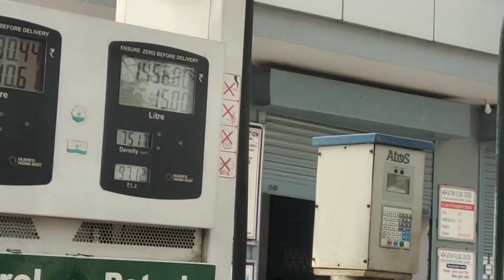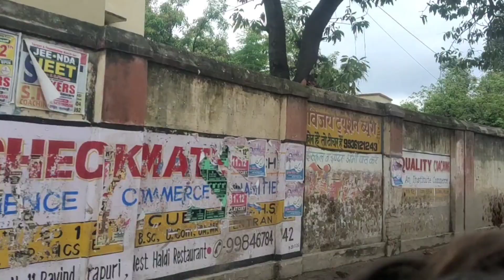Bike Ride | Raste Mein Petrol Khatam 😂 | Daily Vlog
Gyanpur To Kashi Hindu Vishwavidyalaya Bike Ride | Raste Mein Petrol Khatam 😂 | Daily Vlog

today vlog
daily vlog
vlog
blogs
archana pandey vlog
archana pandey
archana pandey blog
up girl video
up girl vlog
uttar pradesh girl blog
uttar pradesh girl vlog
up vlog
uttar pradesh vlog
gyanpur vlog
bhadohi vlog
bhadohi girl vlog
blogs
my life
girl vlog
today girl vlog
girl daily vlog
girl video

my personal lifestyle
village family
village family vlog
village girl life
morning to night routines
village morning to nigh routine
viral vlog
viral video
family girl vlog
uttar pradesh village vlog
mukhyalay sarpataha vlog
village vlog
gaon ka video
viral video
girl daily routine vlog
village girl vlog today
vlog
blogs
vlogs
girl morning to night routine
village girl night routine
girl life
girl lifestyle vlog
village girl lifestyle vlog
today vlogs
daily vlogs

dubai ke liye nikal gaye ghar se sourav joshi vlog
viral video
trending videos
viral vlogs
my first vlog viral
trends video
up girl life

vlogs
bhadoh vlog
archana pandey vlog

harihar nath mandir gyanpur
harihar nath talab
harihar nath mandir gyanpur bhadohi

village girl daily vlog

daily vlog girl indian
daily vlog muslim girl
daily vlog village girl
leg day vlog girl
day vlog girl
daily vlog korean girl
a
daily vlog daughter gets bts
 indian blogger
indian vlogger